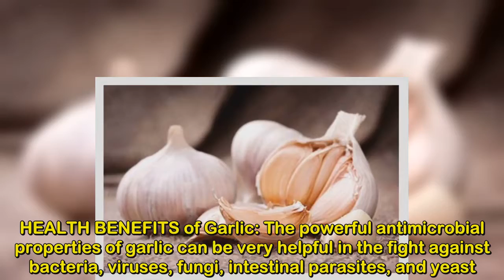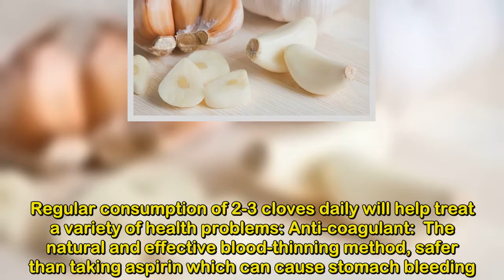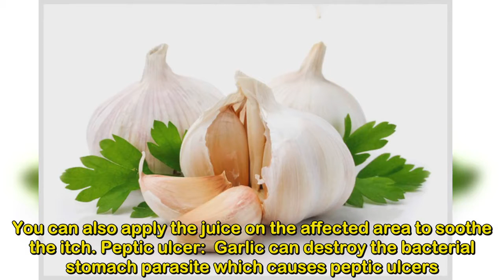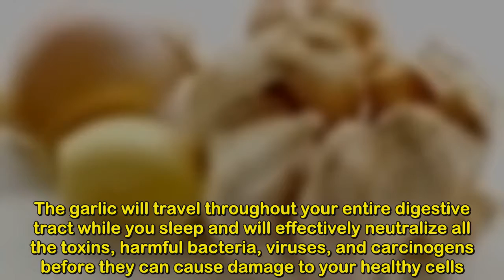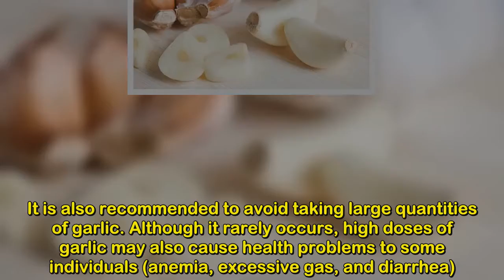Take a Spoonful of This before Bed to Flush Intestinal and Liver Toxins While You Sleep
Take a Spoonful of This before Bed to Flush Intestinal and Liver Toxins While You Sleep#NaturalLife